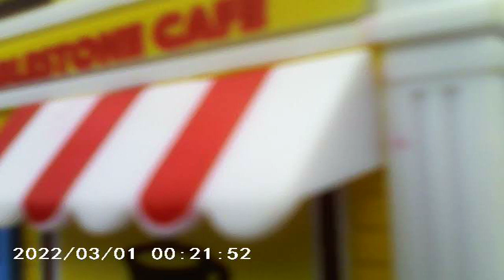MOV00146/ PART 2 Brunch at Cobblestone cafe ( welcome) Glad you could join 🍵☕️🍹(old video)